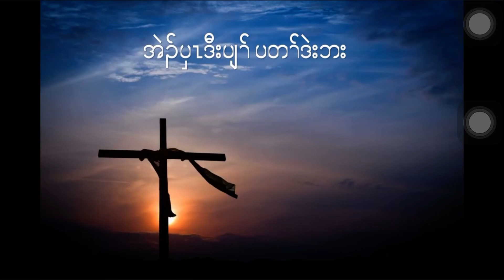Karen song -Ka Sa Moo Weh